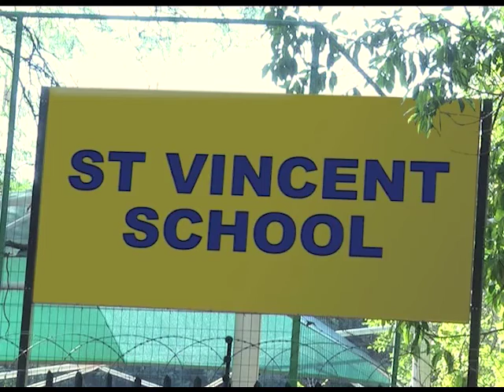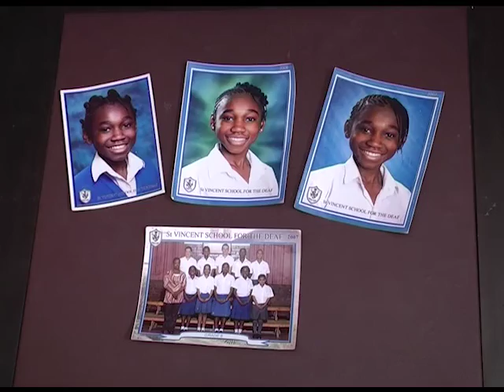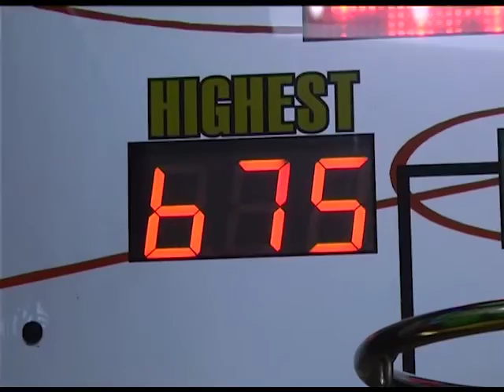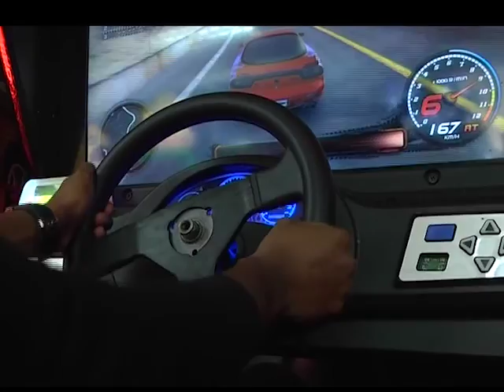[Full Insert] DTV - Asnath Losala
Meeting up with old school friends can be great, unless that old school friend is now also a top athlete. Thabo Ntatlo spent a day with Asnath Losala – a rather exhausting day of friendly competition that saw him beat. Asnath attended St. Vincent School for the Deaf, but now lives in London and was visiting family in South Africa.